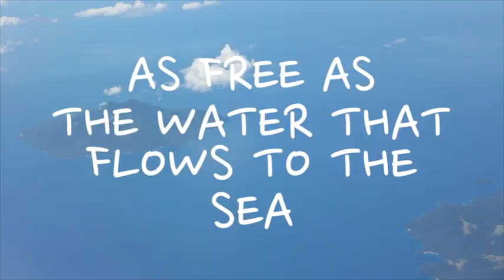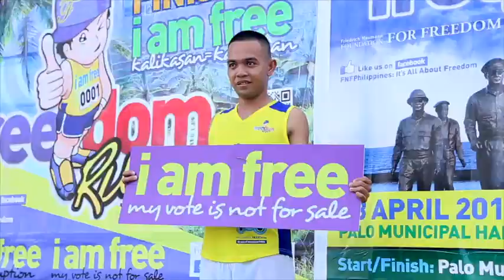Freedom Run 2013 - Palo City, Leyte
Freedom Run Lands on the Shores of Liberation

The third of four Freedom Runs this year happened in the home of warm and active Warays in Palo, Province of Leyte on 28 April. The venue of this advocacy run in the Visayas region is famous for the historical landing of the Americans that marked the beginning of Philippines' liberation from the Japanese during World War II.

Approximately 1,200 runners dressed in bright yellow singlet took off down a seven kilometer path from the town's plaza to the historical MacArthur Landing Park by the beach and back to the town plaza where a short program was held.

As early as two o'clock in the morning runners who were mostly government employees, civil society activists, students, members of the Philippine Army, started lining up to register in the first run that promotes clean and honest elections, good governance and environmental protection.

"This is what we need today. The Freedom Run means running an extra mile for greater reforms," said Palo Mayor Matin Petilla, a Liberal Party member. "The ideals that this activity push for should be engrained in each and every one of us to achieve fast and concrete development in the Municipality of Palo," she added.

"We are taking steps to paint the development green in Palo," said Councilor Ronan "Bolingling" Reposar, who is running for Vice Mayor of the municipality. "Although the road to Climate Change Adaptation in Palo is long and rocky, we are not giving up. We are driven by the growing number of people who join us in this advocacy," he further explained.

Other highlights of the event included the students of University of the Philippines and members of the Philippine Army leading the warm-up and cool down exercises. Furthermore, twelve fastest runners who came from far communities and towns were awarded.

"The Freedom Run is really for communities like Palo; for people who are thirsty for positive change politically, socially, environmentally - and who are determined to act on it." said Mr. Jules Maaten, FNF Philippines Country Director.

The Freedom Run was undoubtedly embraced by the locals. Its concept and values will be brought to far-flung areas in Palo starting May 4. This will be headed by the local government and other non-governmental organizations.

This activity was organized by the Friedrich Naumann Foundation for Freedom in partnership with the Palo Municipal Government, Province of Leyte and the Leyte Coalition of Outdoor Enthusiasts for the Environment (LCOEE).